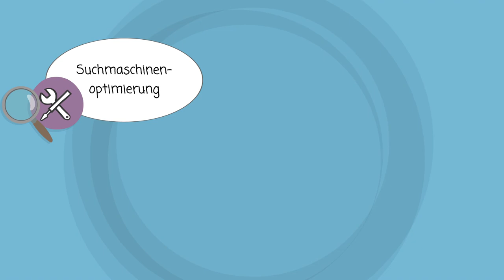Modulteaser Suchmaschinenwerbung mit Google Ads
Suchmaschinenwerbung mit Google Ads
Lernen Sie, Suchmaschinenwerbung in Ihr Marketing-Konzept einzuordnen und zu verstehen, wie Sie gezielt Werbung schalten können, um so die eigene Zielgruppe zu erreichen.

Original-Video:
Titel: Modulteaser „Suchmaschinenwerbung mit Google Ads“